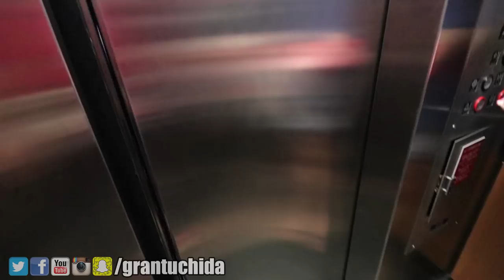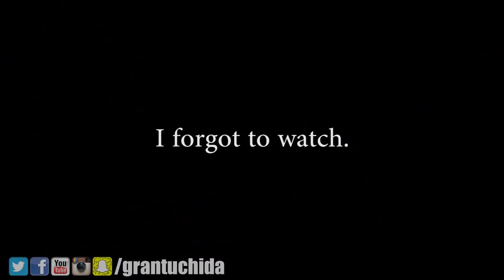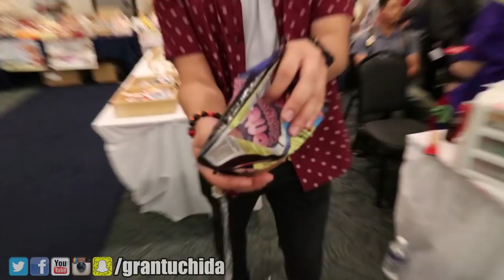Hataraku Saibou IRL was pretty NEET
Our last Cosplay convention of the year! enjoy guys! thank you for all who made this magical.

United States